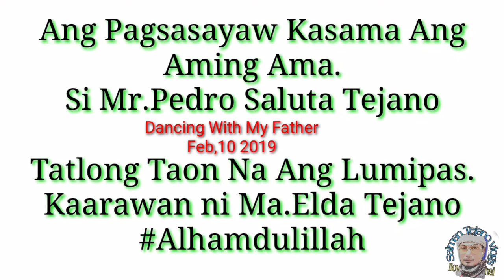KAARAWAN NI MA.ELDA ! SORPRESA FEB,10 (SalPura )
Salman  Tejano  Tv